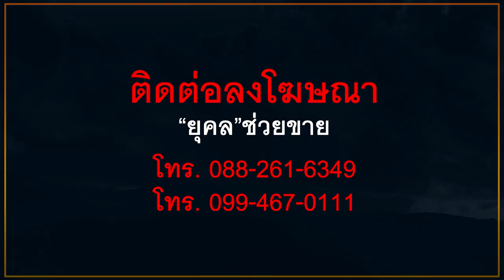"ทนายเดชา"แฉวงใน เจอฟ้องกลับแน่"สิระ" ใครจะกราบเท้า"เสรีฯ"คนต่อไป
"ทนายเดชา"แฉวงใน
เจอฟ้องกลับแน่"สิระ"

ใครจะกราบเท้า"เสรีฯ"คนต่อไป

cr.ทนายคลายทุกข์